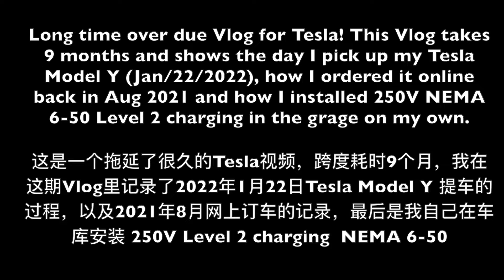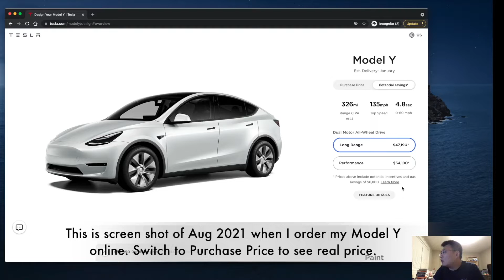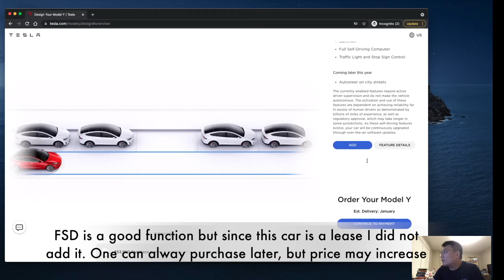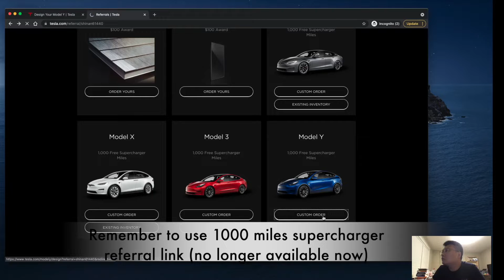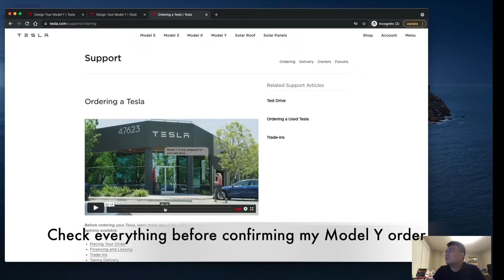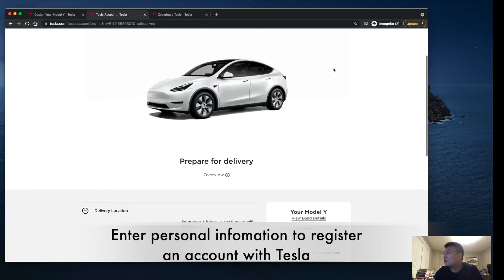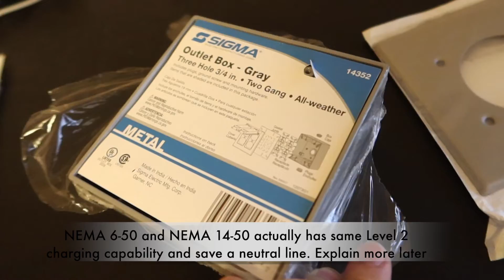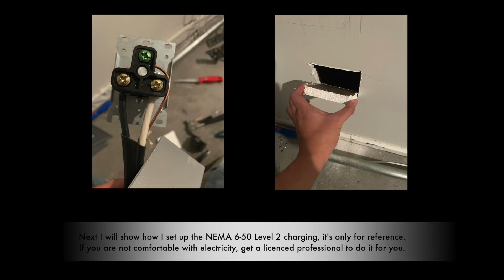跨度8个月vlog | 2021年9月下单 | 2022年2月提车 | Tesla Model Y 购买全纪录 | 半年涨一万刀 | NEMA 6-50 | Level 2 Charging DIY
Ordered in Sep 2021, ready to pick up Feb 2022

Tesla lease experience
2022 Tesla Model Y price increase by 10,000 in 8 months
no more reference free charging mileage
EV rebate
How to install level 2 charging at home
DIY NEMA #6-50 #14-50